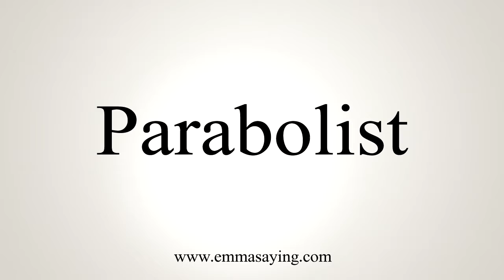How To Say Parabolist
Learn how to say Parabolist with EmmaSaying free pronunciation tutorials.